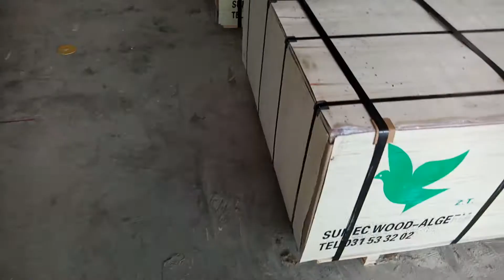Algeria goods package